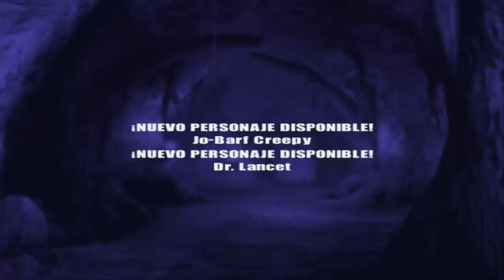TimeSplitters: Futuro Perfecto - #6 Historia: Criaturas del Abismo